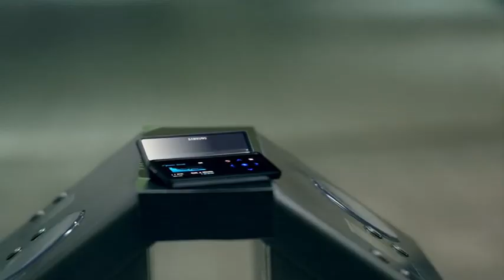The pussycat dolls ft. Timbaland - Wait a minute. (2005)